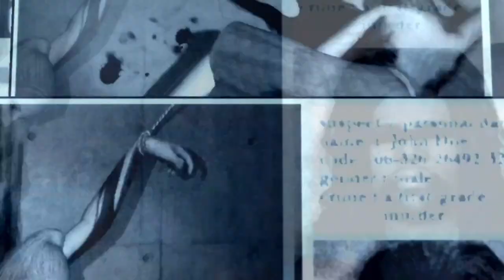Tectonic's Games of the Decade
With the new decade upon us I decided to reflect and write about nine of my favorites games from the 2010s. Watch the video if you wanna know the games :)